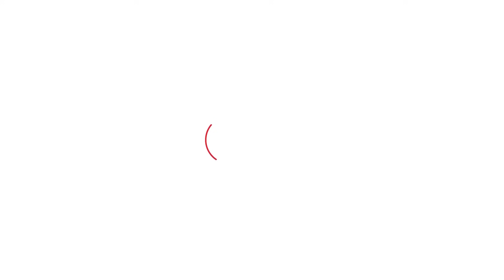Hooda और Kiran Choudhary के समर्थकों ने पहले की जमकर नारेबाजी, फिर Haryana Tak से क्या कहा?